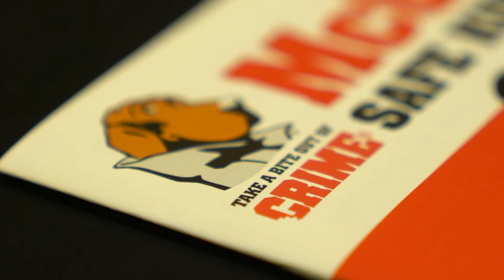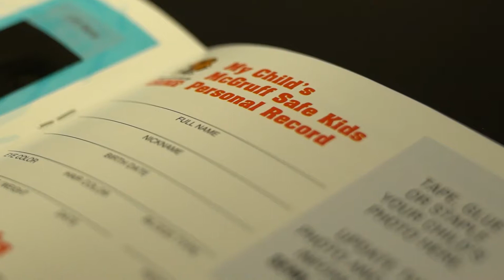McGruff The Crime Dog & AO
AO has been working with Mcgruff to keep communities safe, watch this video on the relationship between the NCPC and AO.

Are you stuck in your career? AO can provide personal growth, financial freedom and a way to turn your life around for good with a managerial position which you can do from home. Make money online fast without any prior experience in sales required! For more information on how you can level up your career, please visit the link above.